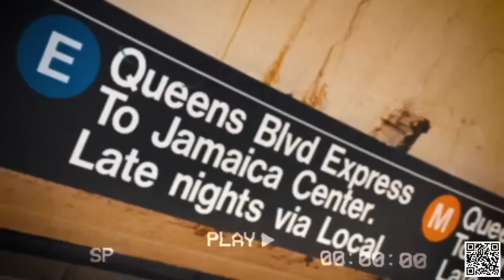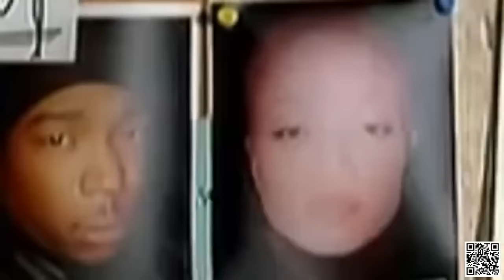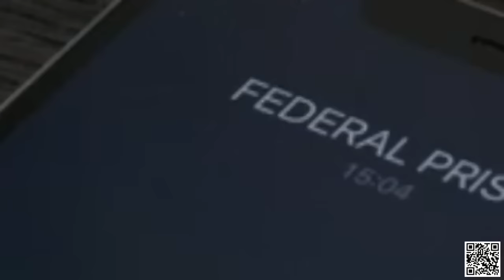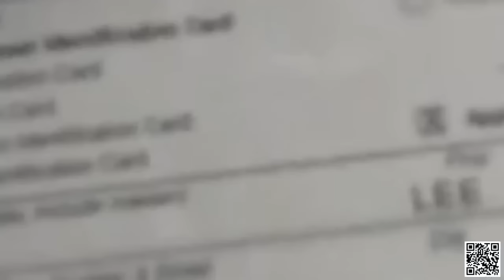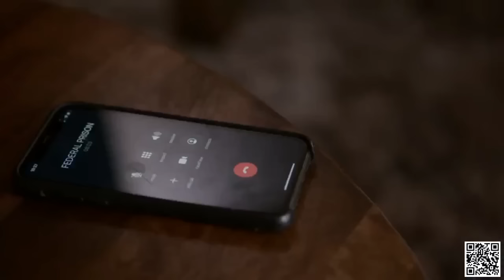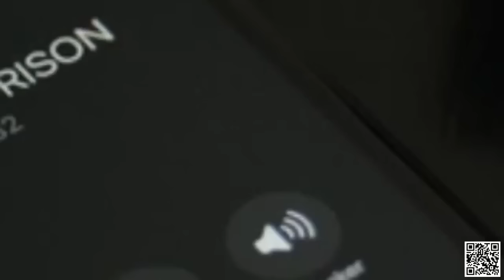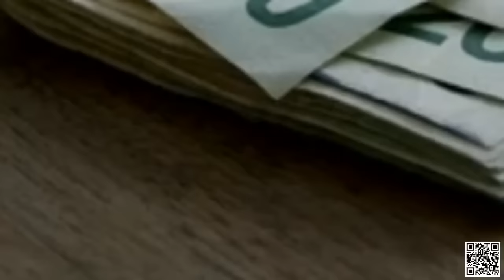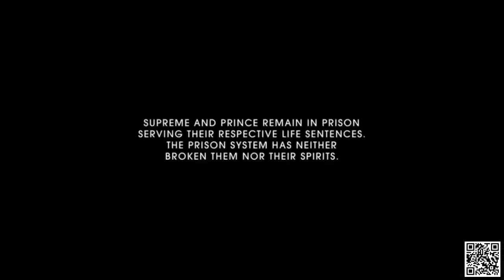Supreme Team S01E03, Supreme Team Season 1 Episode 3